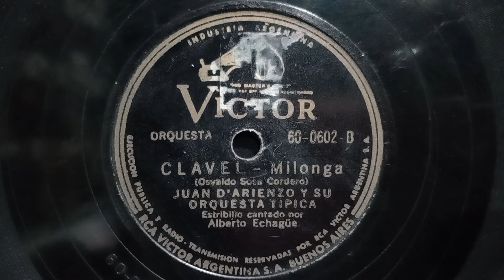"Clavel"( Milonga) 15-12-1944 Juan D'rienzo Canta: Alberto Echague.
"Color Cielo"(tango).
  Canta Alberto Echague.